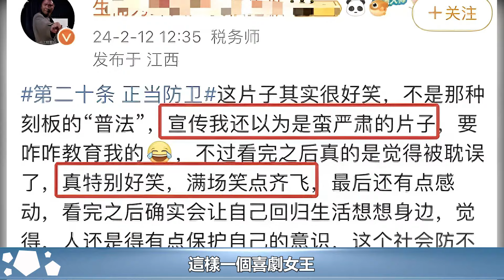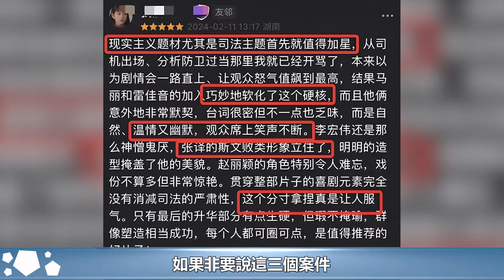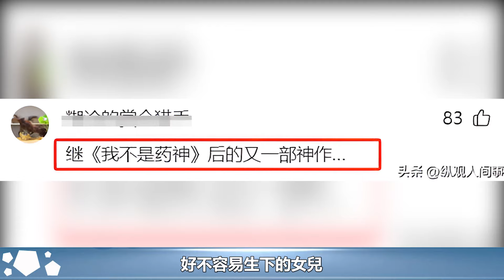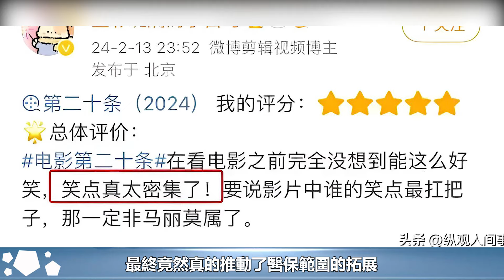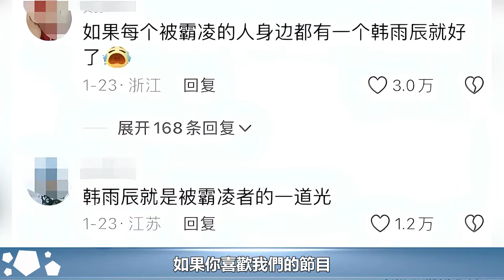趙麗穎現身巴黎街頭，身材瘦弱狀態不佳，拍《第二十條》後勁太大︱楚喬傳︱趙麗穎︱與鳳行︱林更新︱馮紹峰︱第二十條#魔幻劇情社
趙麗穎現身巴黎街頭，身材瘦弱狀態不佳，拍《第二十條》後勁太大